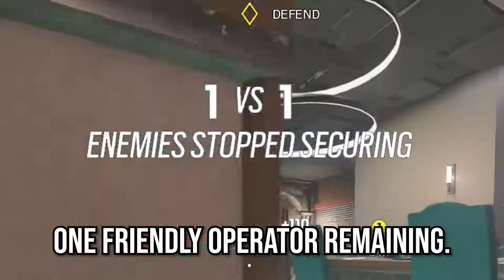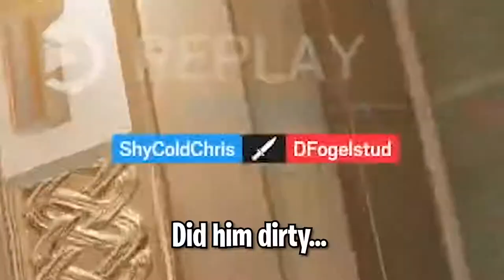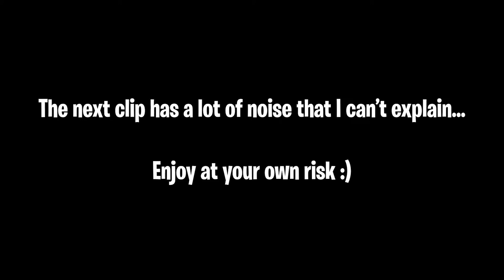The Emerald Plains Experience - Rainbow Six Siege Demon Veil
New map, new content to record! :D